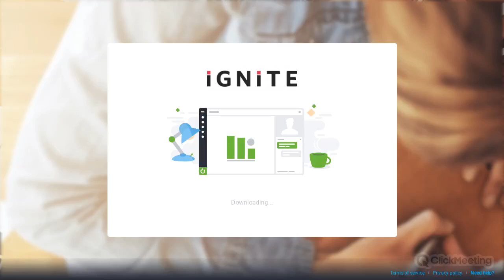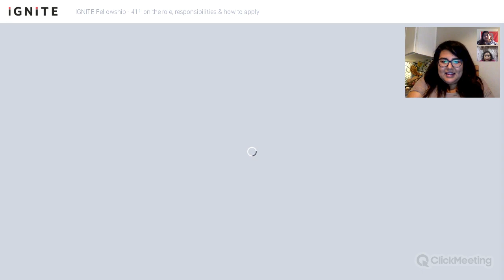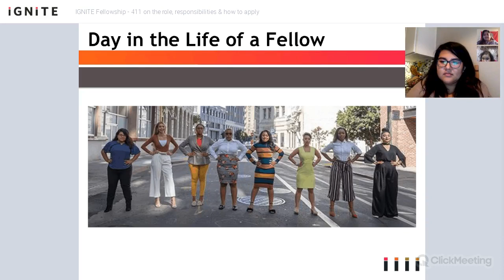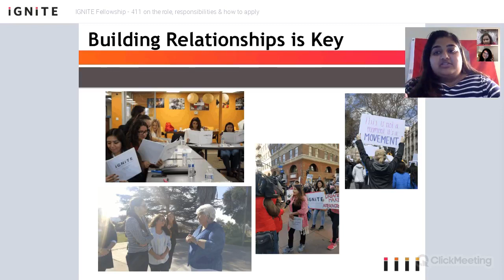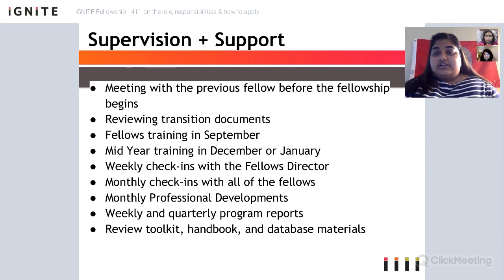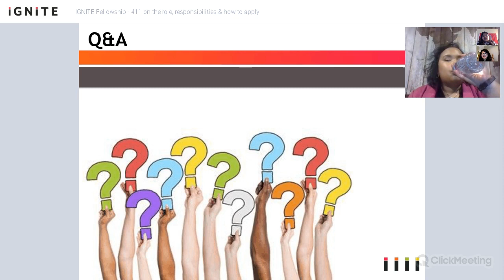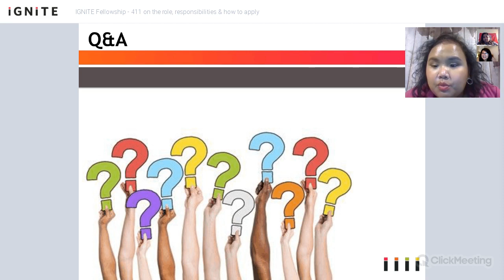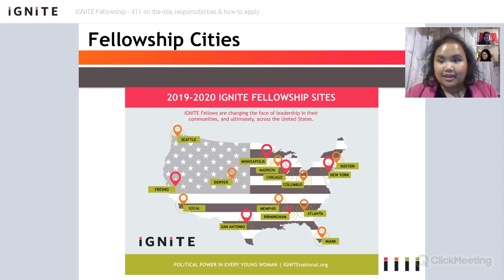IGNITE Fellowship - 411 on the role, responsibilities, and how to apply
IGNITE is looking for Fellows from across the ideological spectrum who are deeply motivated, take initiative, have organizing experience on college campuses or in their communities and have a track record of building new initiatives and sustained programming. We are specifically looking for young women who have a history of serving their communities through volunteer activities, internships, public office, or other civic engagement activities. Strong candidates will demonstrate experience in organizing and coalition building, civic engagement and political leadership with a deep commitment to advancing equal rights for women. To learn more about the Fellowship, please